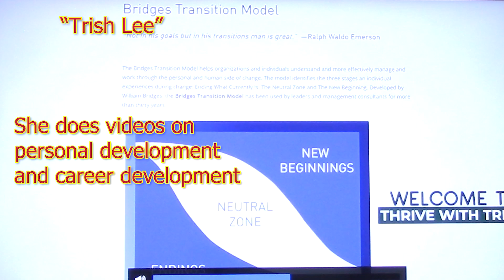Grow Channel - Version 3 - Small YouTuber Support - Gain Subscribers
This video is all about building an authentic, real and genuine audience for your channel.

Real Advantage Productions